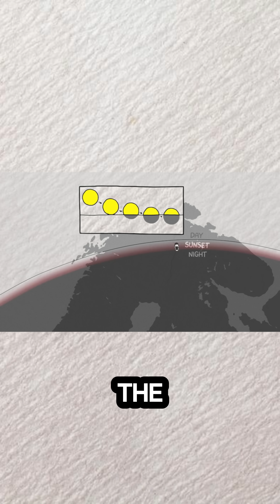🌅 Can You Drive West to Lengthen the Sunset? | Science Explained part=2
🌅 Can You Drive West to Lengthen the Sunset? | Science Explained

Have you ever watched a sunset and wished it would last longer? What if you could drive west and chase the Sun across the horizon — could you actually extend the sunset?

In this video, we explore the physics of Earth’s rotation, speed, and curvature to find out whether it’s possible to outrun sunset in a car, a plane, or something even faster. The answer depends on latitude, speed, and how fast the Earth itself is spinning beneath your feet.

In This Video You’ll Learn:
🌍 Why the Sun appears to set in the first place
🚗 How fast you’d need to drive to delay sunset
✈️ Why airplanes can experience longer sunsets
🧭 How latitude changes sunset speed
🤯 Whether sunset chasing is actually possible

If you love astronomy, physics, and clever “What If?” questions that bend your brain, this video will completely change how you think about sunsets.

👍 Like if you love science thought experiments
💬 Comment where you’d try to chase the sunset